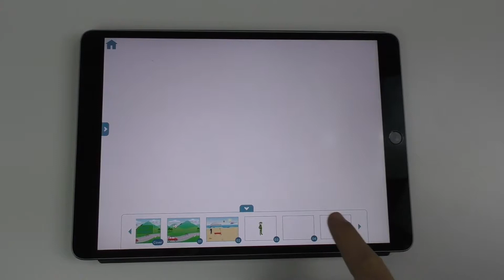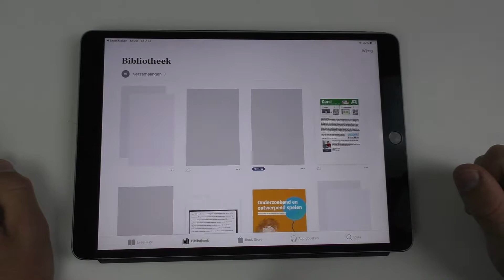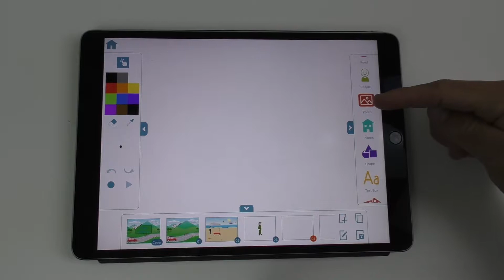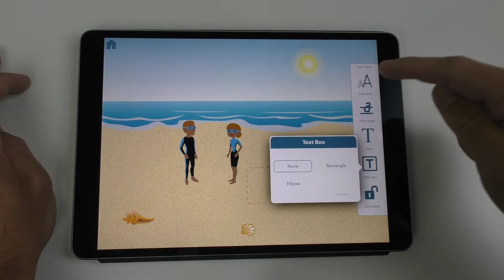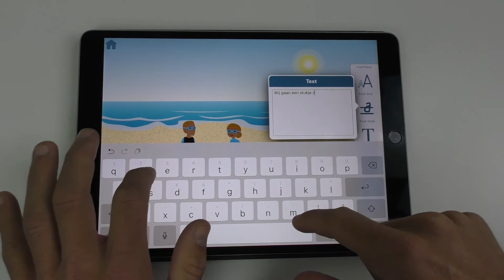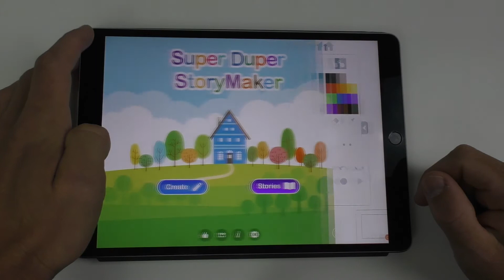Super duper storymaker - maak je eigen prentenboek in een app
In deze video zie je de app: Super duper Storymaker

Hoi! Welkom op mijn YouTube Kanaal. Mijn naam is Sander Gordijn en kleutermeester. Online probeer ik zoveel mogelijk tips met je te delen over het inzetten van ICT in de klas. zet ik alles voor je op een rijtje.